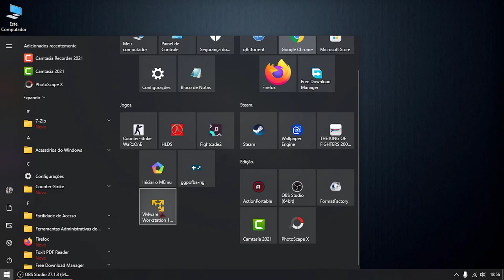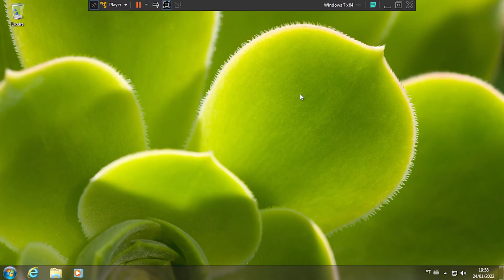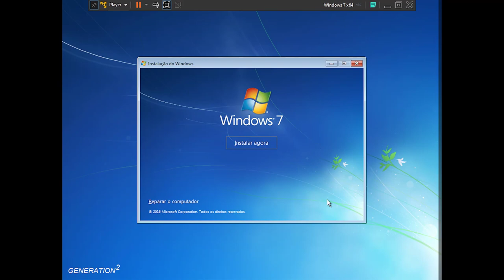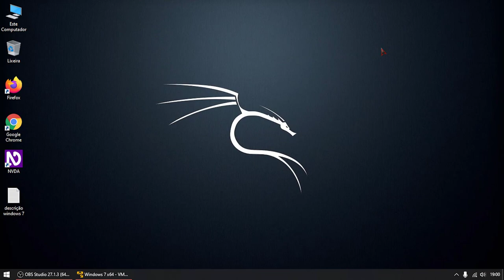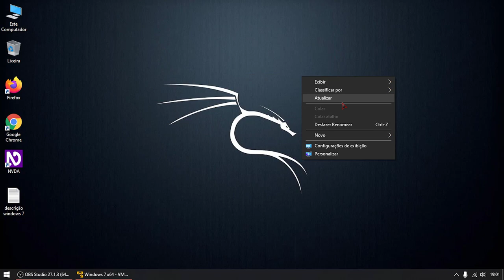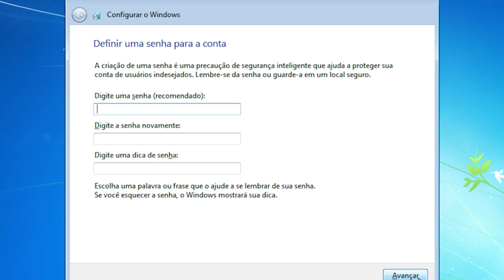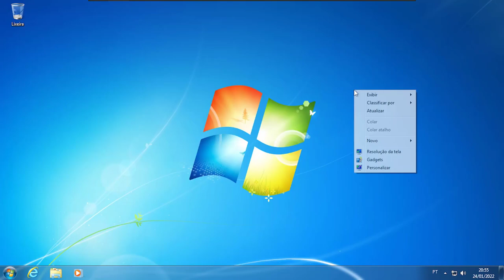Como fazer instalação e D B do Windows 7 atualizada em abril...How to install and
Neste vídeo estou fazendo juntamente com vocês uma review dá melhor ISO do Windows 7 totalmente atualizada em 2022, lembrando que um canal não disponibiliza pirataria esse vídeo é apenas para ilustração do mesmo!
Nesse vídeo mostra também que ainda é totalmente possível utilizar o sistema operacional Windows 7 de forma oficial em 2022.
neste vídeo você vai instalar e usar .os
pegs!